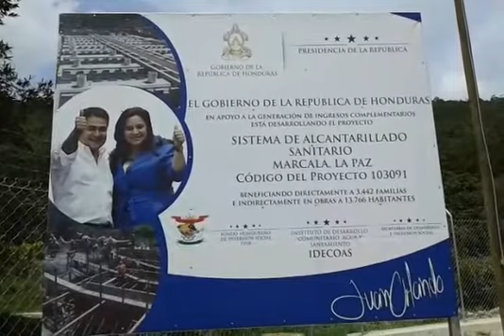Proyecto Agua y Saneamiento, Marcala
El Gobierno del Presidente Juan Orlando Hernández inaugura proyecto de agua y saneamiento ejecutado a través de IDECOAS.